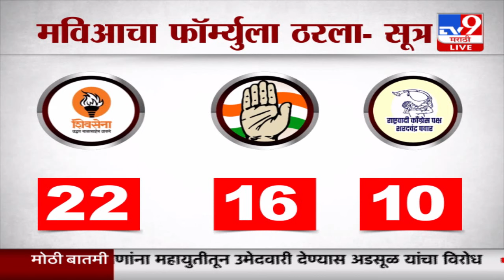MVA News | मविआत ठाकरेंची शिवसेनाच मोठा भाऊ? फॉर्म्युल्यात वंचितचा समावेश नाही - सूत्र